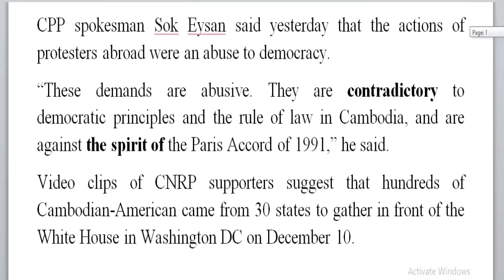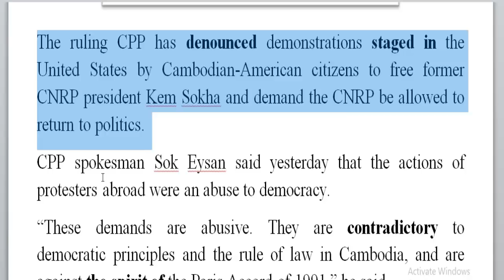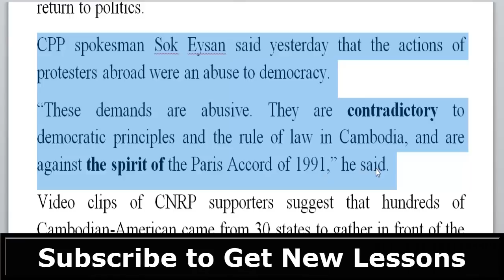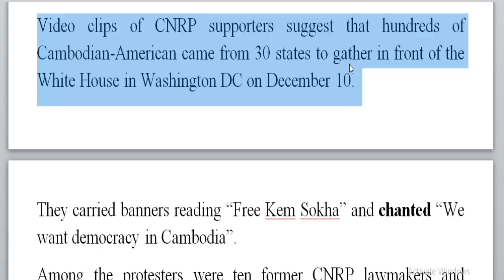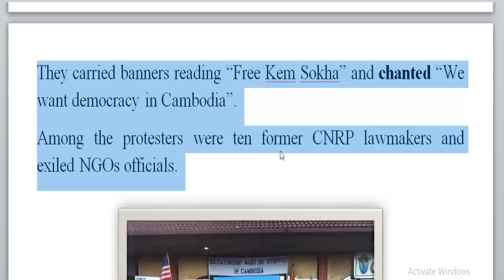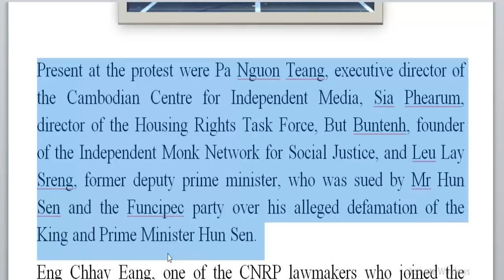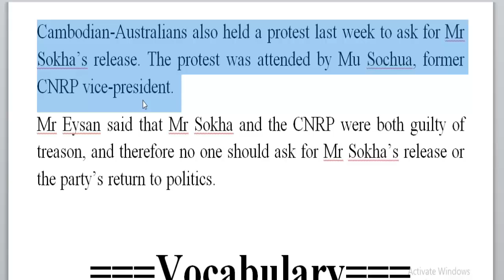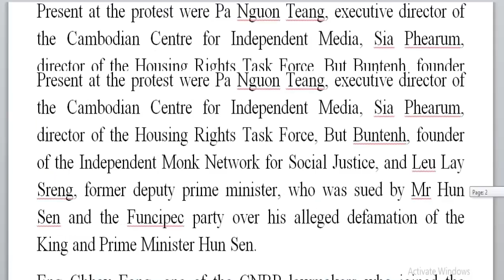Translation News: Cambodian Americans protest for release of CNRP’s Kem Sokha | Onn Rathy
Cambodian-Americans protest for release of CNRP’s Kem Sokha

The ruling CPP has denounced demonstrations staged in the United States by Cambodian-American citizens to free former CNRP president Kem Sokha and demand the CNRP be allowed to return to politics.
CPP spokesman Sok Eysan said yesterday that the actions of protesters abroad were an abuse to democracy.
“These demands are abusive. They are contradictory to democratic principles and the rule of law in Cambodia, and are against the spirit of the Paris Accord of 1991,” he said.
Video clips of CNRP supporters suggest that hundreds of Cambodian-American came from 30 states to gather in front of the White House in Washington DC on December 10.
They carried banners reading “Free Kem Sokha” and chanted “We want democracy in Cambodia”.
Among the protesters were ten former CNRP lawmakers and exiled NGOs officials.

Present at the protest were Pa Nguon Teang, executive director of the Cambodian Centre for Independent Media, Sia Phearum, director of the Housing Rights Task Force, But Buntenh, founder of the Independent Monk Network for Social Justice, and Leu Lay Sreng, former deputy prime minister, who was sued by Mr Hun Sen and the Funcipec party over his alleged defamation of the King and Prime Minister Hun Sen.
Eng Chhay Eang, one of the CNRP lawmakers who joined the demonstration, told RFA the purpose of the protest was to ask the American government to put pressure on Mr Hun Sen to free Mr Sokha and allow the CNRP to join the 2018 election.
Cambodian-Australians also held a protest last week to ask for Mr Sokha’s release. The protest was attended by Mu Sochua, former CNRP vice-president.
Mr Eysan said that Mr Sokha and the CNRP were both guilty of treason, and therefore no one should ask for Mr Sokha’s release or the party’s return to politics.

===Vocabulary===
1. To denounce= ថ្កោលទោសឬរិះគន់
2. To stage in= ធ្វើឡើង
3. Contradictory= ដែលផ្ទុយ
4. The spirit of sth= ជាស្មារតីនៃអ្វី១
5. Chant= ស្រែក